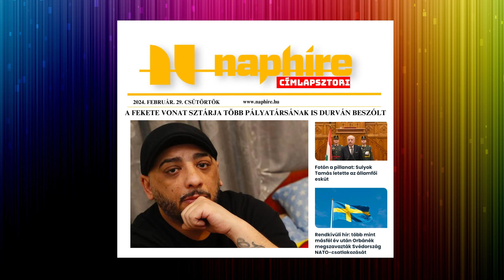Verekedés tört ki a Szerencsekerék stúdiójában? Komoly slamasztikába került Kasza Tibi műsora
- A Fekete Vonat sztárja több pályatársának is durván beszólt
- Újabb művész távozik az Operettszínházból